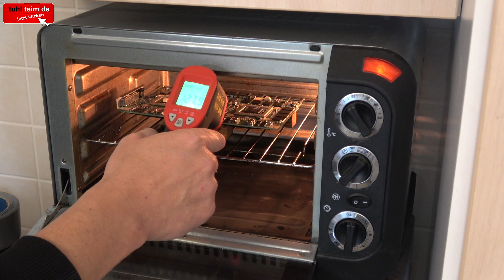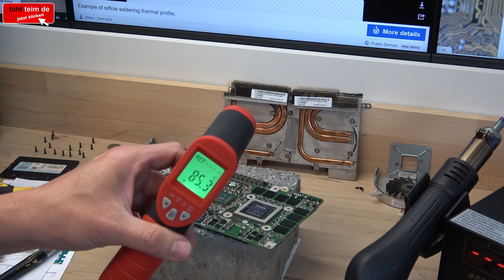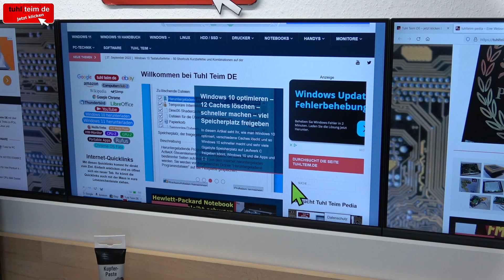Doch neues Notebook kaufen - Laptop Grafikkarte backen oder tauschen - Reflow Backofen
So ein schönes Gaming-Notebook mit einer fast 1kg schweren Nvidia Grafikkarte mit 2x Nvidia Geforce 8800GT Grafikprozessoren und Doppellüfter. Irgendwie klar und vorhersehbar, dass diese Grafikkarte nach einiger Zeit überhitzt und defekt ist.

Im Netz findet man zu diesem Dell MPS M1730 für 2500 Euro auch viele vergleichbare Fälle mit defekten Nvidia Grafikkarten. Viele Zuschauer haben unter dem Originalvideo in die Kommentare geschrieben, dass bei Ihnen das Reflowen (Wiederaufschmelzen) der Grafikkarte im Backofen oder mit Heissluft geholfen hat.

Mal schauen, wie das hier funktioniert und ob das klappt.

00:00 Backofen oder Reflow?
01:40 Nvidia Monster-Kühler
05:01 Grafikkarte ab in den Backofen
07:04 Reflow mit Heissluft
10:03 Grafikkarte nach 4 Stunden fertig - Einbauen
14:03 Notebook-Display anschließen
15:59 Kontaktspray auf die Anschlüsse
17:16 Fehlertöne - Beepcodes
19:42 Bunte Farben im Wechsel

PCs mit USB Kabel verbinden - alten PC auf neuen übertragen - Daten einfach kopieren Windows 10 11